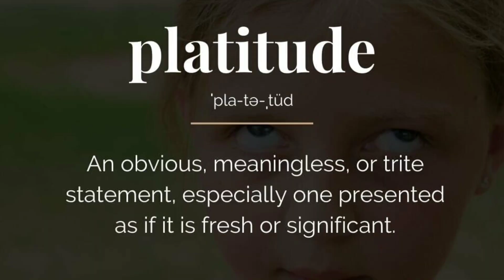Ask A Sister: Why we're totally over 'love is love'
In this video, Sister Babeushka discusses why the phrase 'love is love' has become a platitude.

While it was powerful during the marriage equality campaign, we now need more nuanced conversations that celebrate our diversity rather than simplifying our identities.